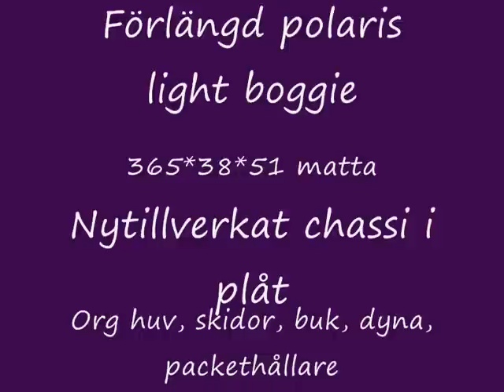Elan tripple 600.. slayer sold !!!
Elan tripple